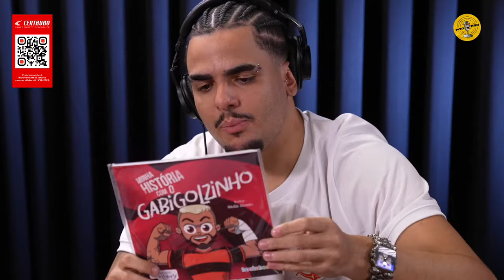GABIGOL - Podpah #721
CENTAURO + NEW ERA

As melhores opções para presentear a galera neste Natal você encontra na Centauro! Aproveite a parceria que tá rolando com a New Era e garanta os bonés oficiais da NBA, NFL e de outras ligas do mundo 🧢 Celebre com esporte! Acesse o site da Centauro para garantir os presentes de Natal

MAMONAS ASSASSINAS O FILME

Confira no Spotify os videos de graça, da pra ouvir com a tela bloqueada mesmo sem ser assinante!

GABI GOL - Podpah #721

ANFITRIÕES:
Igão - Twitter @igorcavalari

DIREÇÃO:
 Alex Trevisan

PRODUÇÃO:
 Maria Carolina

DIREÇÃO TÉCNICA:
Everton Moraes Longo

MODERAÇÃO E THUMBNAILS:
Zorks Studios

00:00 Espera
08:00 Início